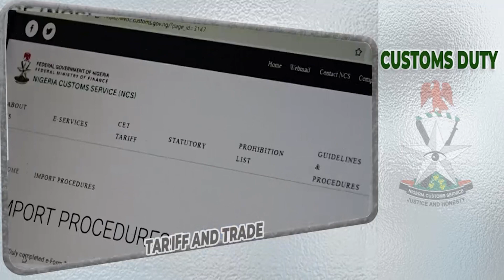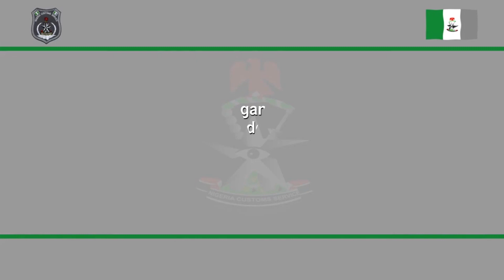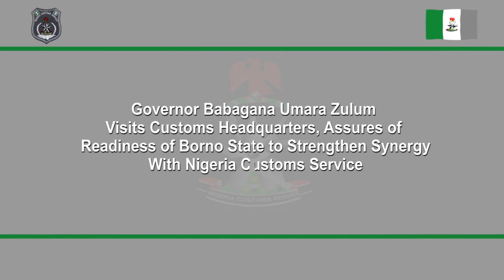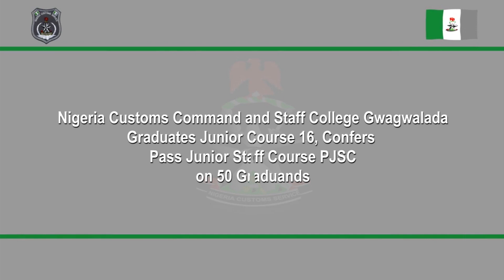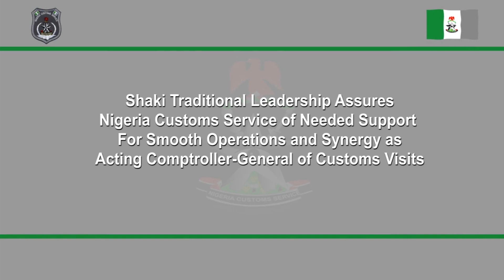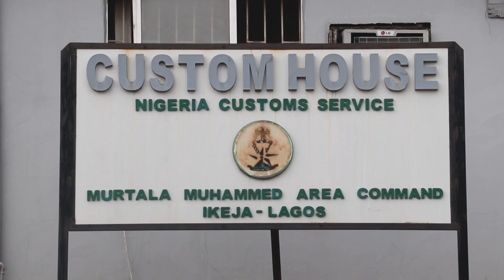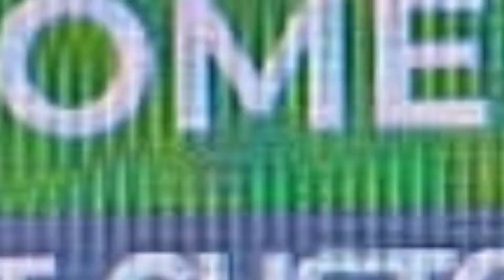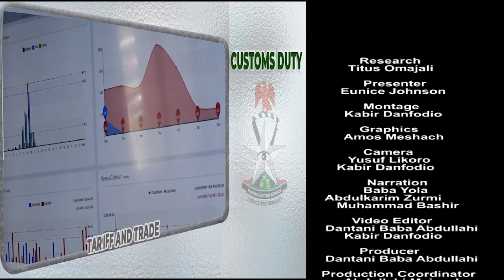CUSTOMS DUTY: MONDAY, 21TH AUGUST, 2023